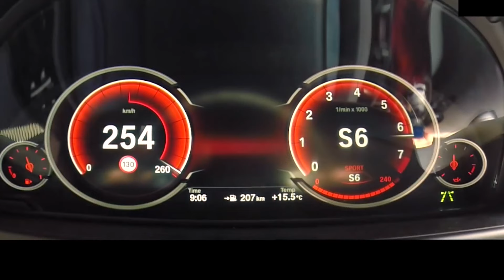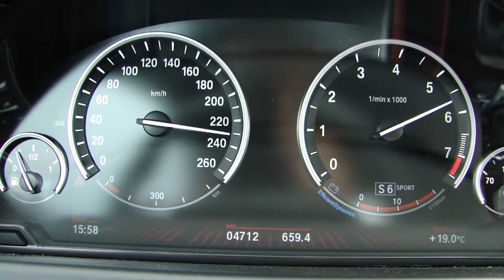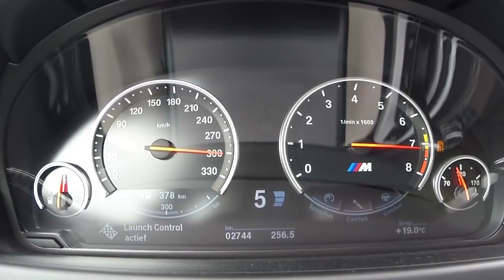All Bmw F13 Petrol Engines Acceleration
Feel Free to Suggest What Car i Should do Next.